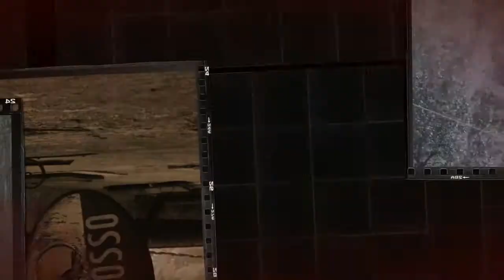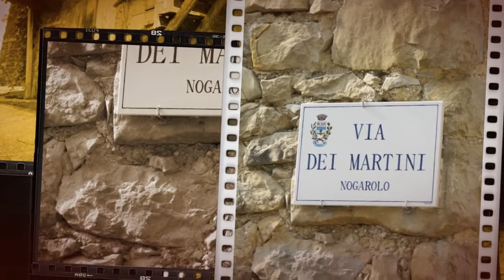Tra lago di Revine e Monte Baldo - ilpaletto.com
Ottobre 2013, quattro passi tra i primi segni dell'autunno.